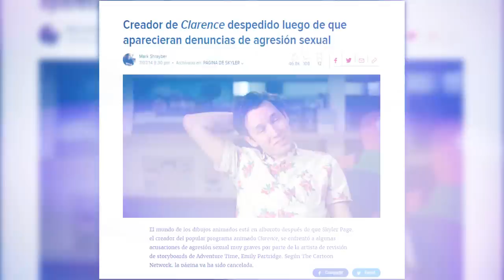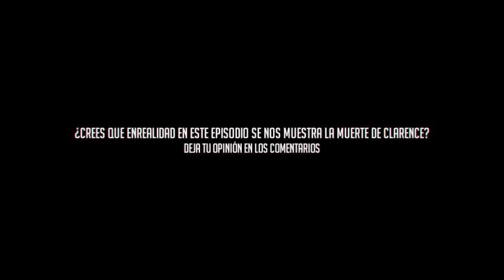EL VERDADERO y OSCURO FINAL "REAL" DE CLARENCE | LA MUERTE DE CLARENCE ☠😪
Esta teoría de clarence nos da a entender como pudo ser el final de toda la trama de la serie animada.

Todos las imágenes mostradas en este vídeo pertenecen a sus respectivos dueños.

❌ Recuerda activar "la campanita de notificaciones" para que
       Youtube te avise cuando suba nuevo vídeo❌

Mɪsᴛᴇʀ Aᴅʀɪᴀɴ®